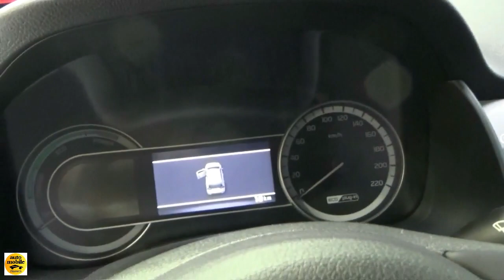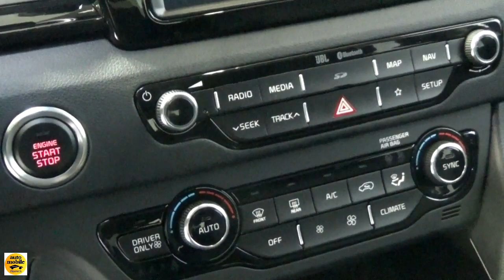2018 KIA Niro Plug-in-Hybrid - Exterior and Interior - Auto Salon Bratislava 2018